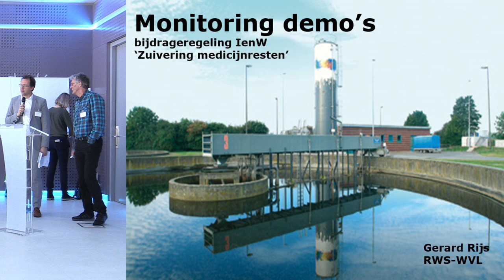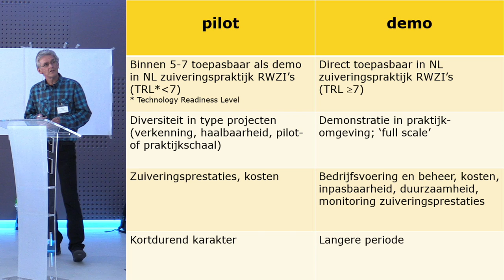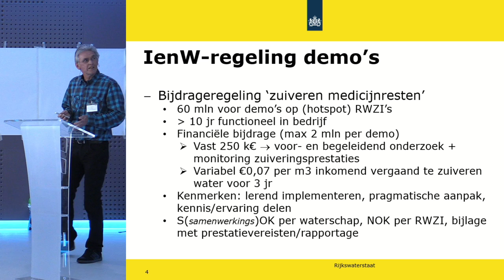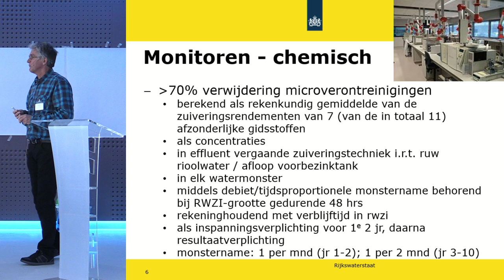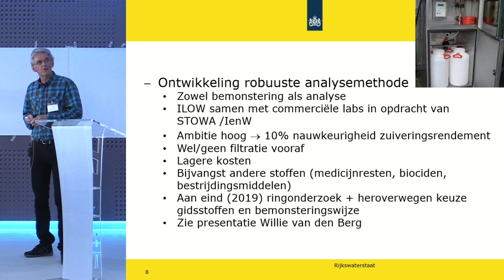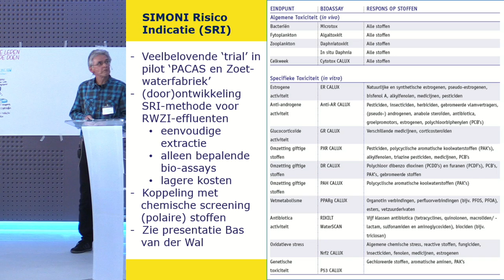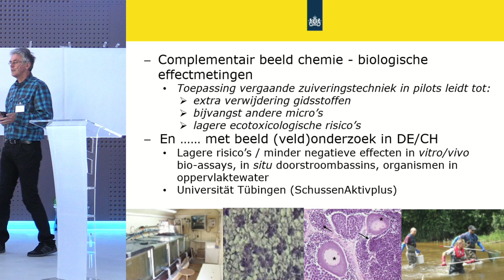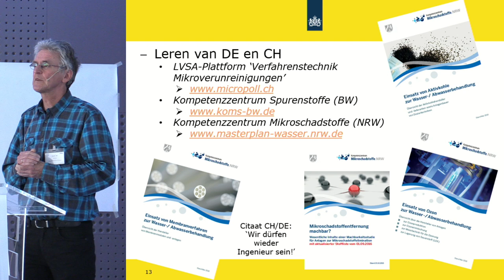Gerard Rijs | Symposium Microverontreinigingen bijdragenregeling IenW zuivering medicijnresten |2019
Presentatie van Gerard Rijs (IenW) over de bijdragenregeling voor zuiveringstechnieken om medidicijnresten te verwijderen, opgenomen bij het symposium Microverontreinigingen in water - vrijdag 8 maart 2019 (Beatrix Theater Utrecht)

Symposium over de aanpak van microverontreinigingen in het water 'Al doende leren, al lerende doen' - De afgelopen periode hebben waterbeheerders en het Rijk serieus werk gemaakt van het aanpakken van medicijnresten en andere microverontreinigingen in het watermilieu. Op 8 maart 2019 hoort u hoe deze aanpak eruit ziet, wat de actuele stand van zaken is en hoe u zelf in uw eigen werk als adviseur of inhoudelijk deskundige met deze problematiek aan de slag kunt.